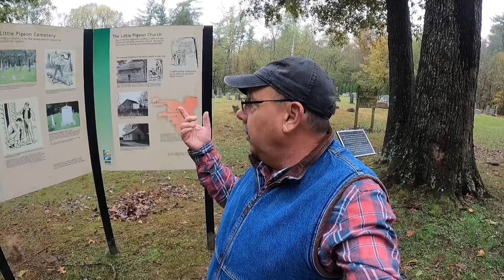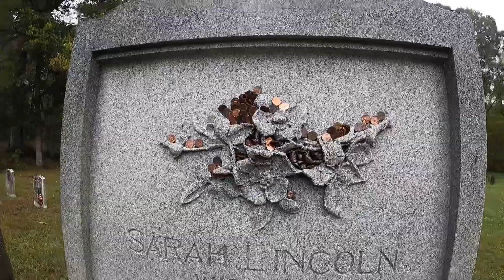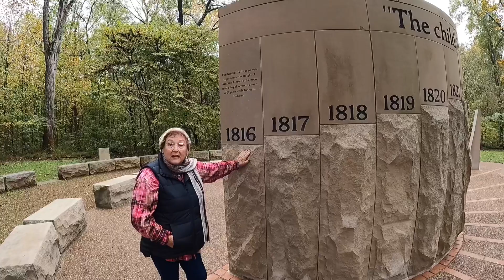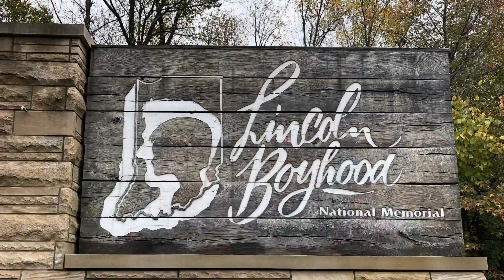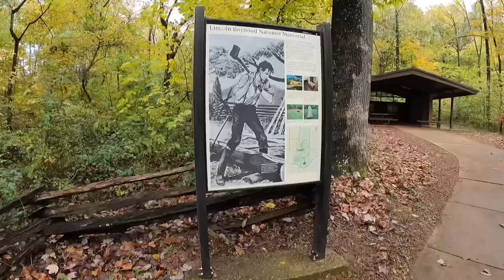Did Abe Lincoln really live in Indiana ?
In this video we visit Lincoln Stat Park in Indiana and across the road is Lincoln Boyhood Home National Monument. We enjoyed touring the area and we show you some of our tour. We post a video most Sundays we hope you will join us.

Our Camper : 2016 Runaway Camper Range Runner